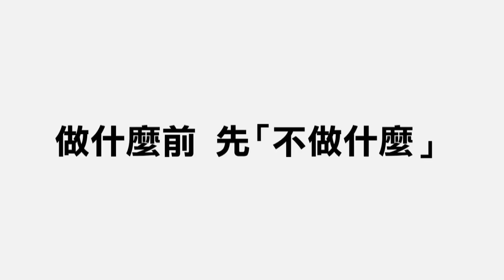響應阿部寬『不做什麼』活動 辦公更有勁各界支持？！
上班『不做什麼』也是正事？記者破除流言實際採訪，探尋真相，竟發現各界意外超支持！